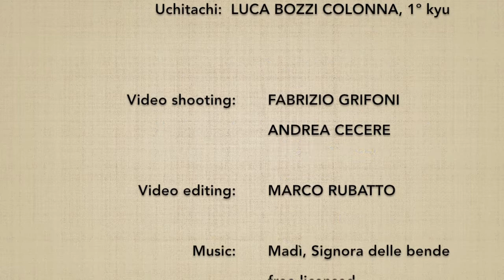(9) Ken tai jo kyu (furui) - Marco Rubatto